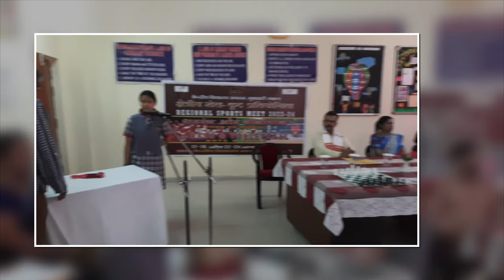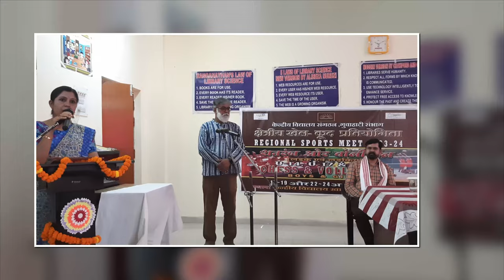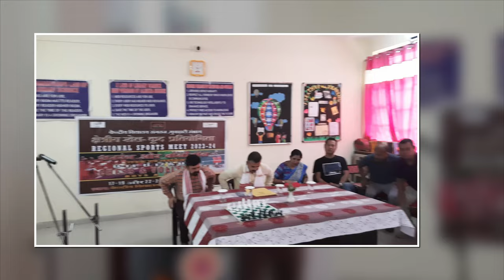KVS GUWAHATI REGIONAL SPORTS MEET 2023: PART 3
Inaugural function of KVS GUWAHATI REGIONAL SPORTS MEET 2023 (GIRLS)
held at Kendriya Vidyalaya Khanapara Guwahati.
22-24 AUGUST 2023:  GIRLS VOLLEY BALL & CHESS